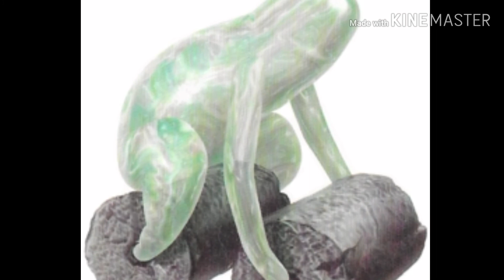Disturbing Video Game Music #36 - Waterwraith Chase (Pikmin 2)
The infamous Waterwraith appears in the Submerged Castle level (which I uploaded a DVGM of previously). The level was already bad, but then this thing had to show up and chase all your Pikmin. This song isn't that scary, but there's something eerie about the droning organs in the background, and this song plays during a chase, so maybe it is scary after all. The Waterwraith is about as fast as a Pikmin with a leaf, and it never stops chasing you until all your Pikmin are gone.